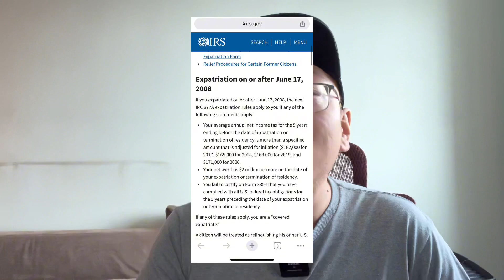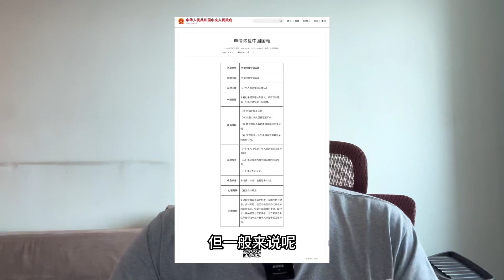华人恢复中国籍到底有多难？退出美籍的代价很巨大？还要交退籍税？不愿意退就是不愿意退，找这么多借口有意思吗？退籍税对于有些人来说就是拿来忽悠的幌子！